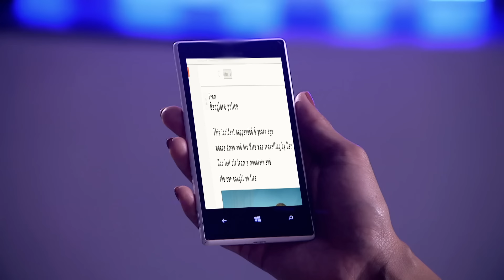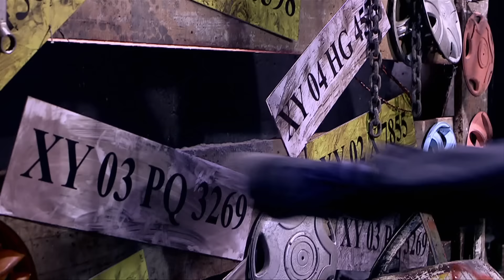क्या CID खोपड़ी की मदत से अपराधी तक पहुँचेगी? | TV Serial Latest Episode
Join us as we delve into the horrifying tale of a family who recently moved into their dream home, only to be confronted with a series of disturbing events. From receiving an angry letter to discovering a chopped finger, their peaceful transition quickly turns into a nightmare.

About The CID:
The first thrilling investigative series on Indian Television is today one of the most popular shows on Sony Entertainment Television. Dramatic and absolutely unpredictable, C.I.D. has captivated viewers over the last eleven years and continues to keep audiences glued to their television sets with its thrilling plots and excitement. Also interwoven in its fast-paced plots are the personal challenges that the C.I.D. team faces with non-stop adventure, tremendous pressure, and risk, all in the name of duty. The series consists of hard-core police procedural stories dealing with investigation, detection, and suspense. The protagonists of the serial are an elite group of police officers belonging to the Crime Investigation Department of the police force, led by ACP Pradyuman, played by the dynamic Shivaji Satam along with Daya and Abhijit. While the stories are plausible, there is an emphasis on dramatic plotting and technical complexities faced by the police. At every stage, the plot throws up intriguing twists and turns to keep the officers on the move as they track criminals, led by the smallest of clues.

भारतीय टेलीविजन पर पहली रोमांचक खोजी श्रृंखला आज सोनी एंटरटेनमेंट टेलीविजन पर सबसे लोकप्रिय शो में से एक है। नाटकीय और बिल्कुल अप्रत्याशित, सी.आई.डी. पिछले ग्यारह वर्षों में दर्शकों को मंत्रमुग्ध कर दिया है और अपने रोमांचक कथानक और उत्साह से दर्शकों को उनके टेलीविजन सेटों से बांधे रखा है। इसके तेज़-तर्रार कथानकों में सी.आई.डी. की व्यक्तिगत चुनौतियाँ भी गुंथी हुई हैं। टीम को ड्यूटी के नाम पर बिना रुके साहसिक कार्य, जबरदस्त दबाव और जोखिम का सामना करना पड़ता है। श्रृंखला में जांच, पता लगाने और रहस्य से संबंधित कठोर पुलिस प्रक्रियात्मक कहानियां शामिल हैं। धारावाहिक के नायक पुलिस बल के अपराध जांच विभाग से संबंधित पुलिस अधिकारियों का एक विशिष्ट समूह हैं, जिसका नेतृत्व एसीपी प्रद्युम्न कर रहे हैं, जिनकी भूमिका दया और अभिजीत के साथ गतिशील शिवाजी सातम ने निभाई है। हालाँकि कहानियाँ विश्वसनीय हैं, लेकिन इसमें नाटकीय कथानक और पुलिस द्वारा सामना की जाने वाली तकनीकी जटिलताओं पर भी जोर दिया गया है। हर चरण में, कथानक में दिलचस्प मोड़ आते हैं और अधिकारी छोटे-छोटे सुरागों के आधार पर अपराधियों का पता लगाने में सक्रिय रहते हैं।

Episode : 1265